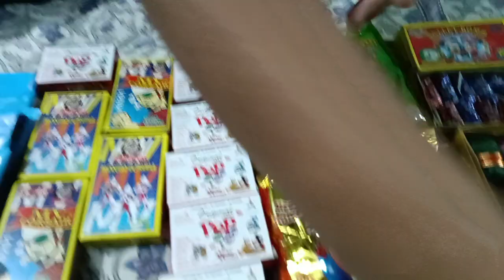My Diwali Firecrackers